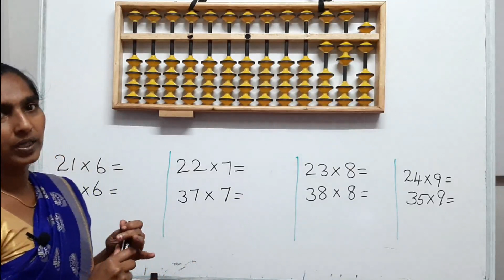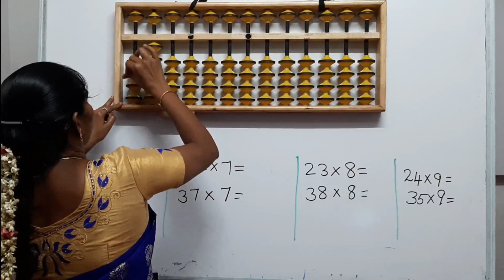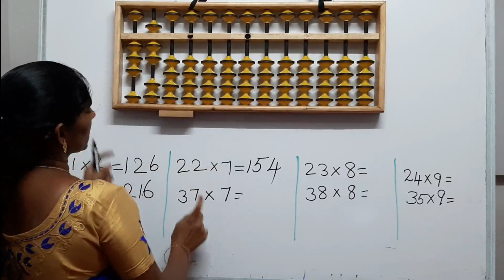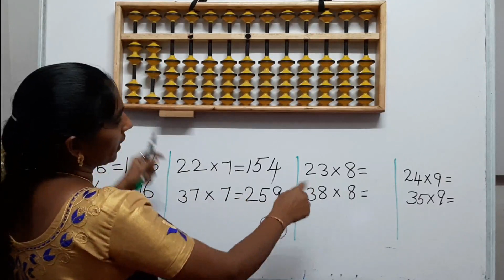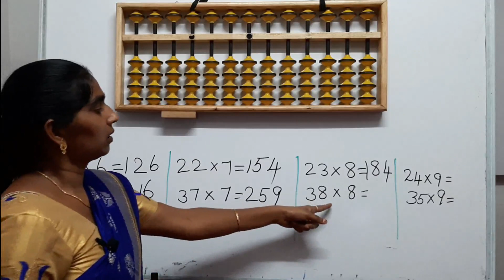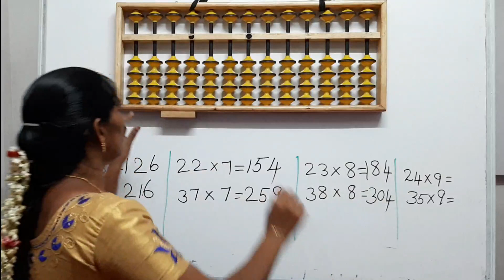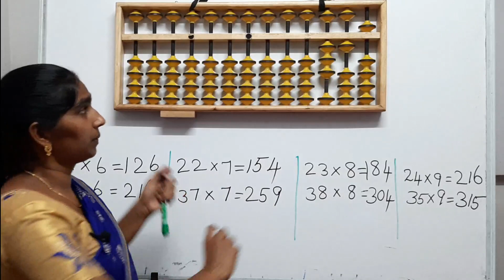BASIC MULTIPLICATION USING ABACUS PART -2 | 6 TO 9 EASY METHOD |TAMIL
Basic multiplication using abacus easy method
part  - 2
6 to 9
part - 1
support me frnds

# abacus